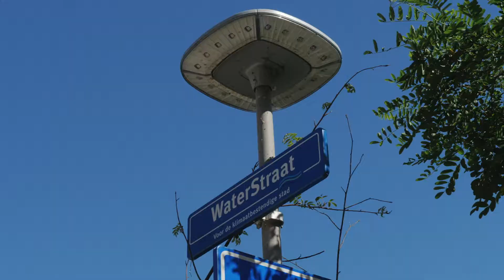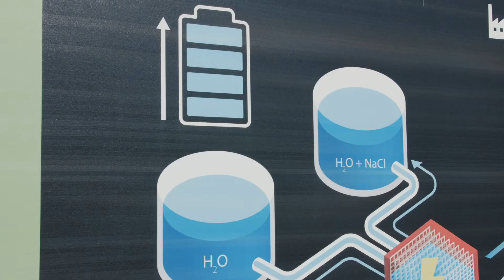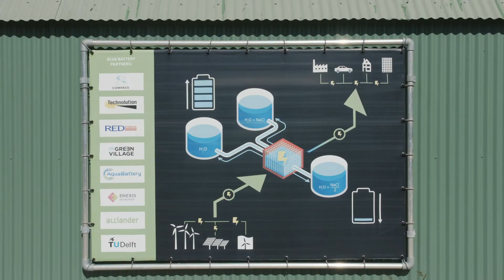Intro TGV VR Tour